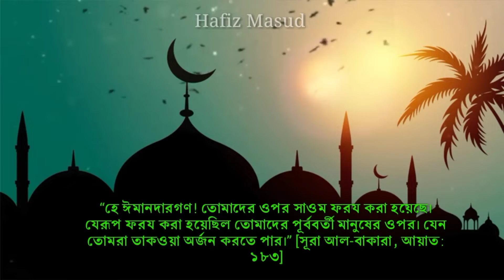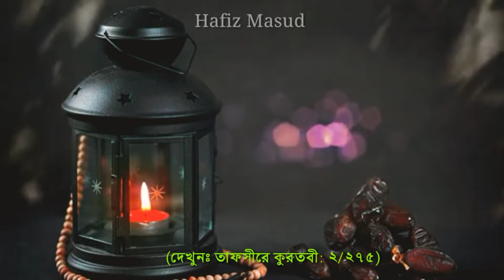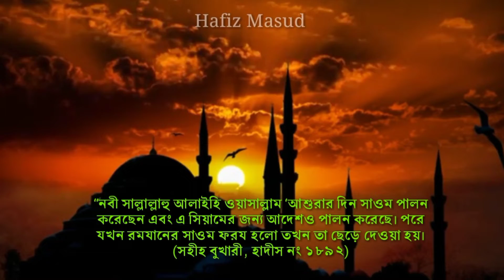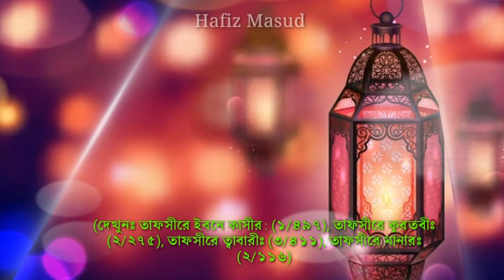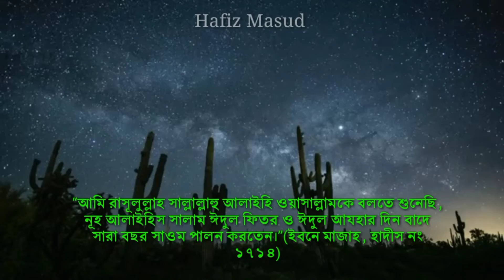অন্যান্য নবী'দের রোজা কি সারাবছর ছিলো? বিভিন্ন ধর্মের রোজা (পর্ব-১) Ramadan - Hafiz Masud.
Video Subject - অন্যান্য নবী দের রোজা কেমন ছিলো?

পর্ব-১